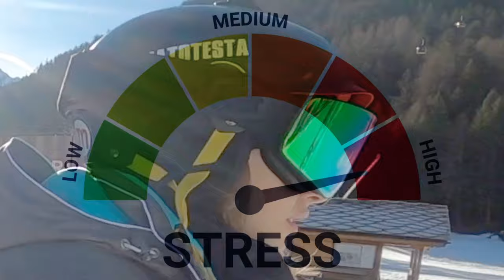IL BACKFLIP IN SCI PIÙ PAZZO CHE HO FATTO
Era tanto temo che non sciavo con la neve fresca e ho trovato un salto in freeride fighissimo! Ci ho pensato tutto il giorno ma poi ho trovato il coraggio per fare il backflip più pazzo che ho mai fatto in sci!